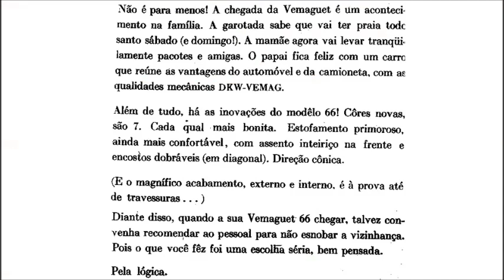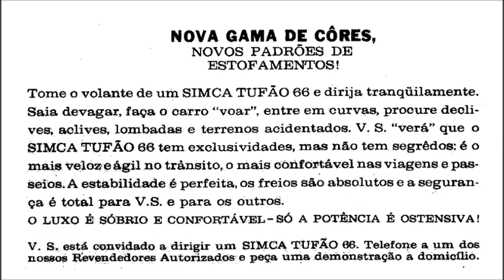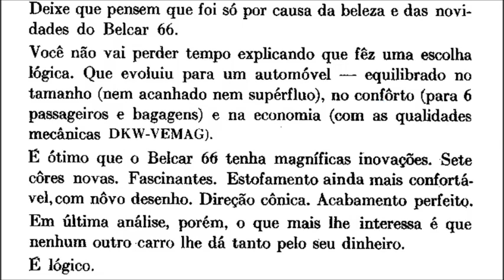Aero-Willys Itamaraty 66, DKW Vemag e Simca Tufão em anúncios de revista em janeiro de 1966